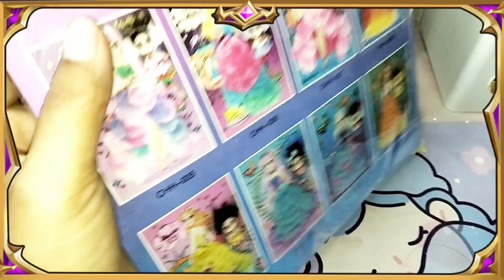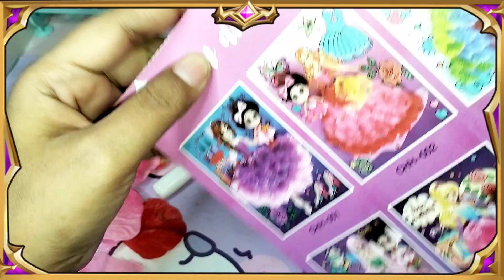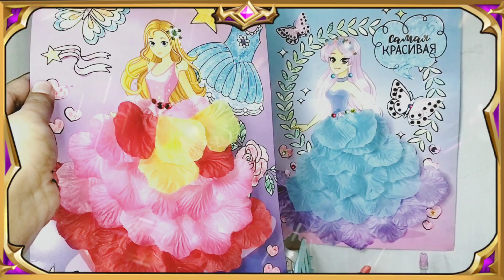DIY Gaun Princess dari Kelopak Bunga kain || color & decorate || Kisah Batu & pasir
Assalamualaikum teman2 smua nya

kali ini aku mau ngajak kalian mendekorasi gaun princess dari Kelopak bunga kain ya...
bahan nya bisa kalian dapatkan di link bawah ini ya

selamat menonton